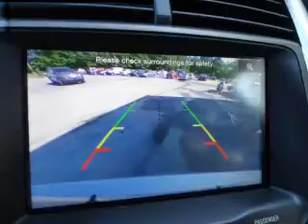2013 Ford Edge - CATSKILL NY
Phone:
Year: 2013
Make: Ford
Model: Edge
Trim: SEL
Engine: 3.5 liter 6 cylinder 24 valve
Transmission: 6-Speed Automatic
Color: Ingot Silver Metallic
Mileage: 0
Address:
25 HIGH ST